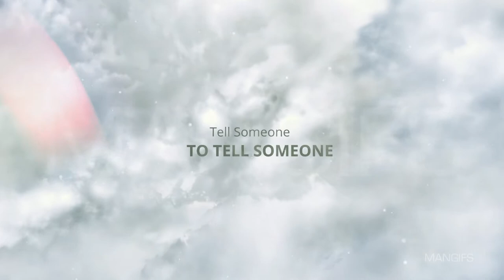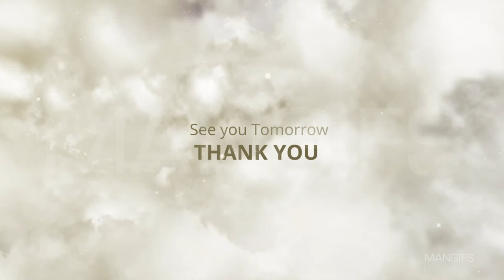Acts 5: Lying to the Holy Spirit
Lying to the Holy Spirit. What Ananias laid at the apostles' feet reveled the wickedness in his heart His intention was not tho give an offering but to show generosity and faith, two qualities that he did not posses, to be appreciated by the apostles and other Christians.